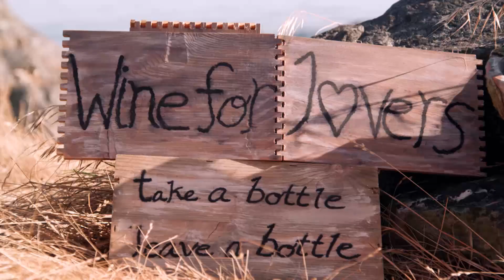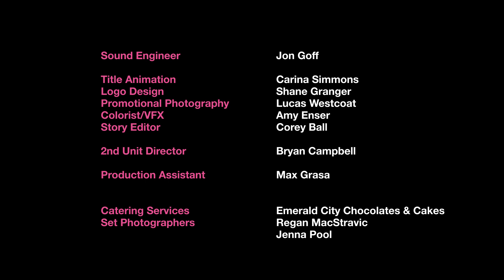Manic Pixie Dream Wife Episode 8 - "Thinking Warm Thoughts"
Episode 8: “Thinking Warm Thoughts” – Chance and Simone enjoy a spontaneous adventure in the San Juan Islands, but their lack of planning has disastrous results.

A software programmer strives for a simple marriage, but his bride is a free spirit who is determined to turn his life upside down.  Desperate, Chance turns to the internet for advice - but as his story unfolds, we start to see things from a whole new perspective: the manic pixie’s.  Questions of how they define themselves arise, and it becomes clear that each is playing a number of roles - but to what end?

Featuring Amy Danneker, Cody Smith, Ashley Bagwell, Sharon Barto and more.

Created by M. Elizabeth Eller, Exec Produced by Sarah MacAaron.